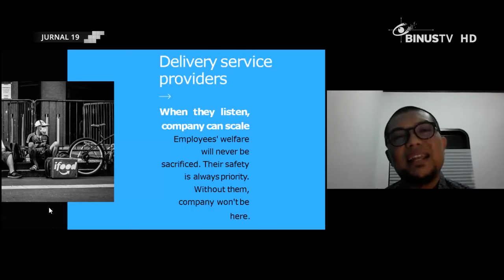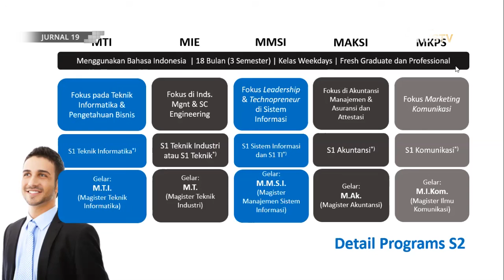[Liputan] Strategi Marketing Communication di Tengah Pandemi Covid-19